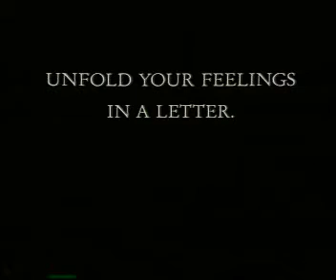Royal Mail TV